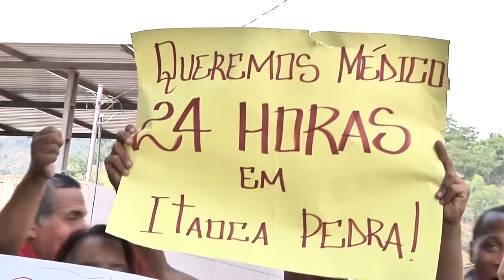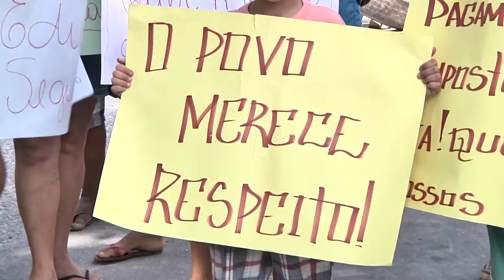POSTO DE SAÚDE SEM MÉDICO REVOLTA MORADORES DE ITAOCA - CACHOEIRO